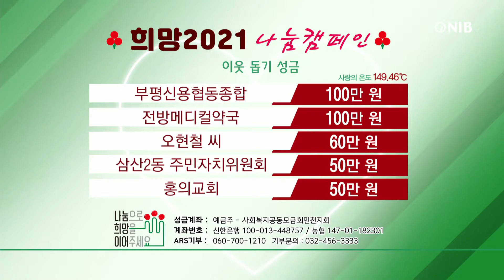[NIB 뉴스] 희망 2021 나눔캠페인 사랑의 온도탑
희망 2021 나눔 캠페인 ‘사랑의 온도탑’에 성금 보내주신 분들입니다.

㈜SK인천석유화학 임직원 일동이 2천256만2천618원,
㈜건우기업에서 500만 원,
홍진숙 씨가 200만 원,
미추홀구청 공무원 일동이 112만2천700원,
신검암애맘에서 100만 원을 보내주셨습니다.

이어서 부평신용협동종합에서 100만 원,
전방메디컬약국 100만 원,
오현철씨가 60만 원,
삼산2동 주민자치위원회에서 50만 원,
홍의교회에서 50만 원을 기탁해주셨습니다.

희망 2021 나눔캠페인 ‘사랑의 온도탑’에 성금 보내주실 분들은
사회복지공동모금회인천지회 계좌나 ARS를 이용해 주시기 바랍니다.
도움의 손길 보내주신 분들께 감사의 말씀 전합니다.